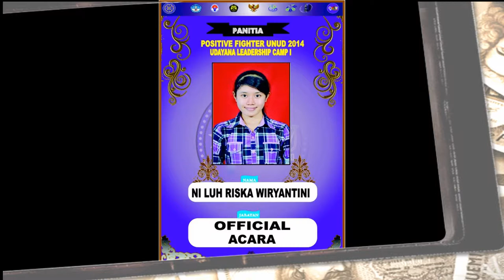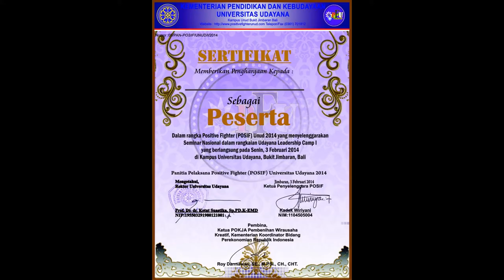Panitia Positive Fighter Unud Camp 2014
Universitas Udayana
Kegiatan terbaru